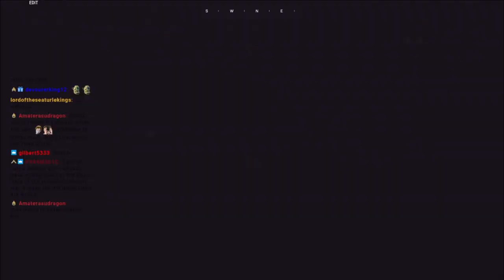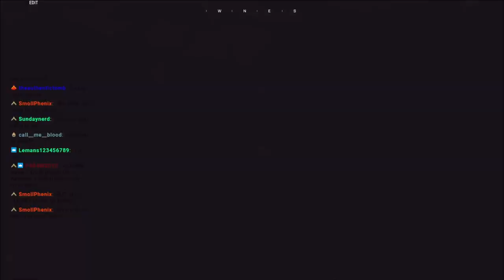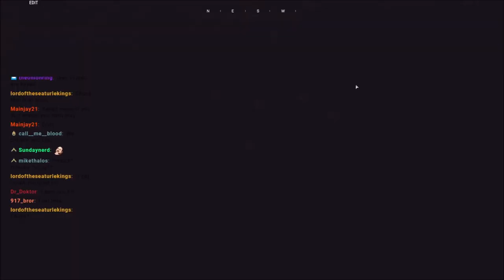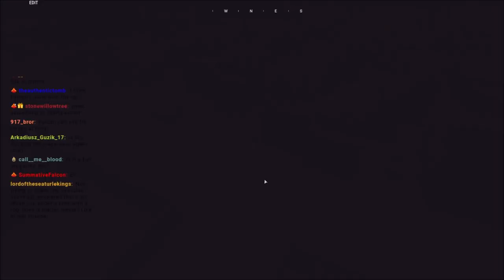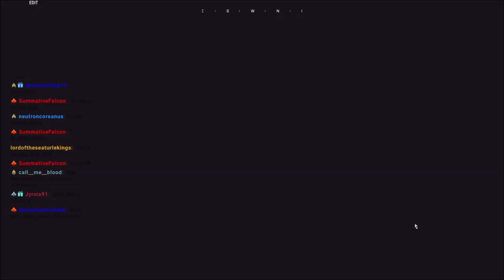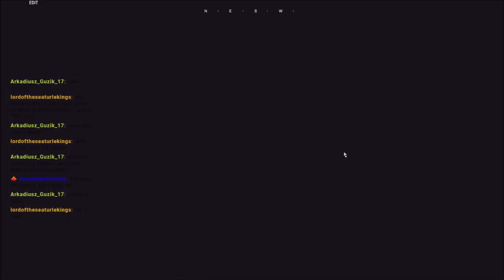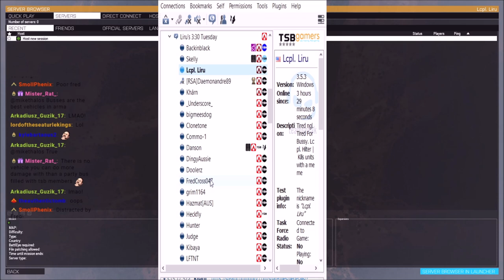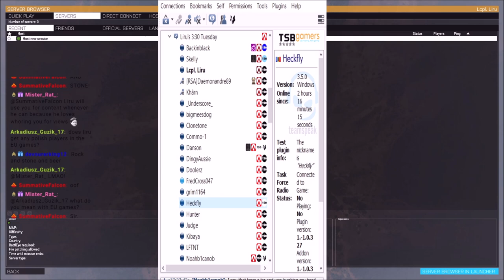RUF Unite! The TSB Sierra Leone Civil War Campaign Phase 1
New campaign, new memes.